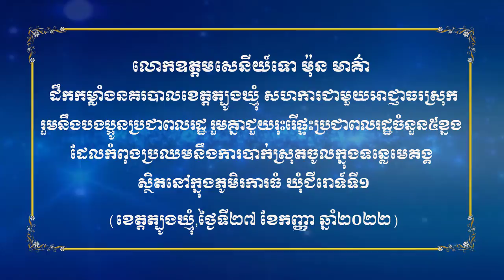នគរបាលខេត្តត្បូងឃ្មុំ ជួយរុះរើផ្ទះប្រជាពលរដ្ឋ ៥ខ្នង ដែលកំពុងប្រឈមនឹងការបាក់ស្រុតចូលទន្លេមេគង្គ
នៅព្រឹកថ្ងៃទី២៧ ខែកញ្ញា ឆ្នាំ២០២២ ក្រោមការចង្អលបង្ហាញរបស់ ឯកឧត្តមបណ្ឌិត ជាម ច័ន្ទសោភ័ណ អភិបាលខេត្ត និងជាប្រធានគណៈបញ្ជាការឯកភាពរដ្ឋបាលត្បូងឃ្មុំ និងក្រោយពីទទួលបានសេចក្តីរាយការណ៍របស់លោកអធិការនគរបាលស្រុកត្បូងឃ្មុំ រួចមក លោកឧត្តមសេនីយទោ ម៉ុន មាគ៌ា ស្នងការនគរបាលខេត្តត្បូងឃ្មុំ បានដឹកនាំកម្លាំងនគរបាល នៃស្នងការដ្ឋាននគរបាលខេត្តត្បូងឃ្មុំ និងកម្លាំងនគរបាលអធិការដ្ឋាននគរបាលស្រុកត្បូងឃ្មុំ ប៉ុស្តិ៍នគរបាលរដ្ឋបាលជីរោទ៍ទី១ សហការជាមួយអាជ្ញាធរស្រុកត្បូងឃ្មុំ ក្រុមប្រឹក្សាឃុំ មេភូមិ កម្លាំងប្រជាការពារភូមិ រួមនឹងបងប្អូនប្រជាពលរដ្ឋ បានរួមគ្នាជួយរុះរើផ្ទះប្រជាពលរដ្ឋ ស្ថិតនៅក្នុងភូមិរការធំ ឃុំជីរោទ៍ទី១ ដែលកំពុងប្រឈម និងការបាក់ស្រុតច្រាំងចូលទៅក្នុងទឹកទន្លេមេគង្គ។